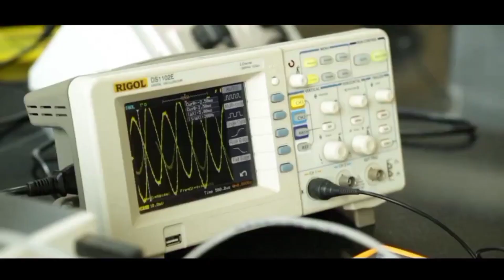Most important and expected Questions/Topics 🔥 in BIO | IAT 2021 | IISER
Most important and expected Questions/Topics 🔥 in IAT 2021 exam | BIO | IISER

For study materials, mock tests, and previous year papers with solutions, join the Telegram channel